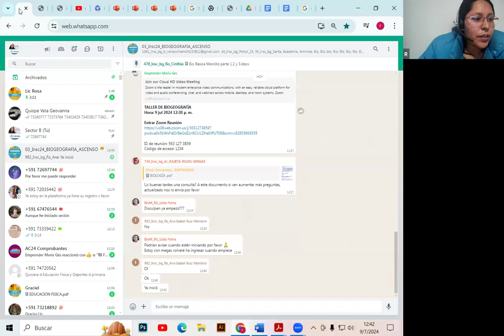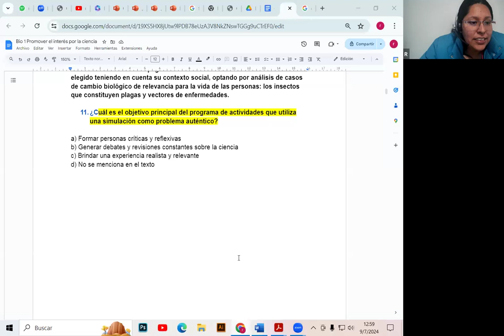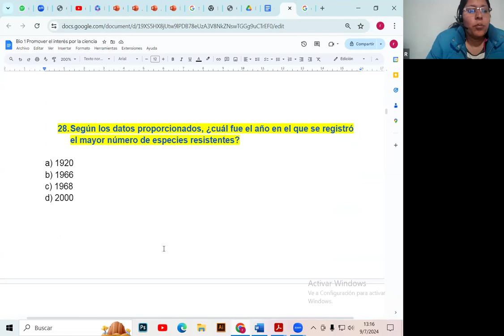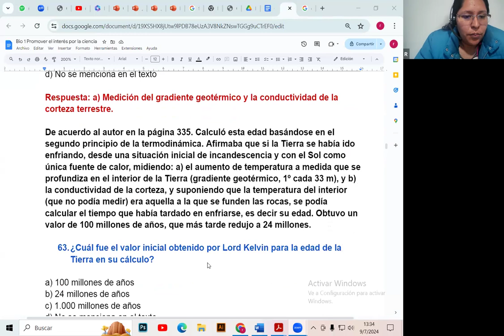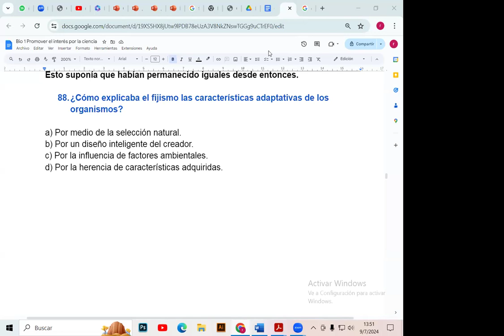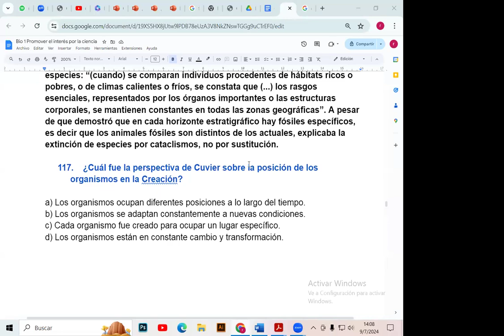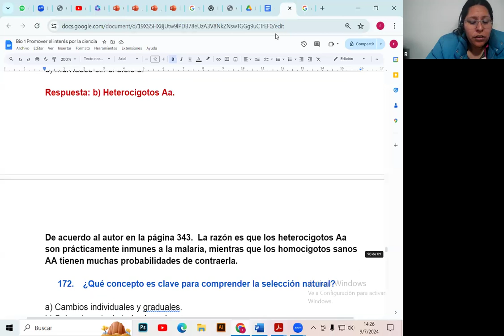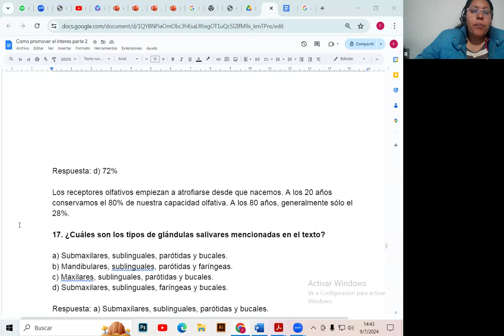TALLER DE BIOGEOGRAFÍA 09 07 2024 12;30 pm